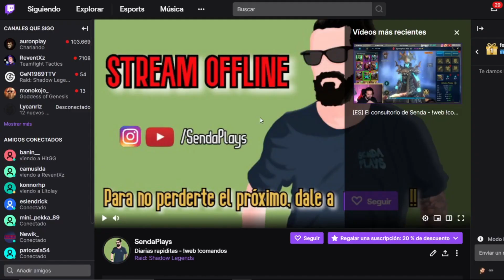ANUNCIO: SEMANA de STREAMS | RAID SHADOW LEGENDS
🎁 CODIGO con REGALO en DRAGON CHAMPIONS!: SENDAGIFT

 Muchísimas gracias a todos los patreons que hacen posible el crecimiento y mantenimiento del canal y de la comunidad RSL

ERES NUEVO?
Únete al discord de la Senda Army!
Échale un ojo a las guías para novatos! 👉 shorturl.at/ciMOW

👉Sígueme también en ➡️Instagram - Sendaplays para enterarte de las últimas noticias, novedades y filtraciones!

Bájate el juego usando este link y consigue regalos exclusivos!
👉Si te he ayudado con algo y quieres agradecermelo en forma de donación voluntaria